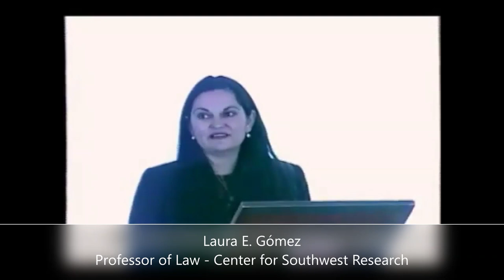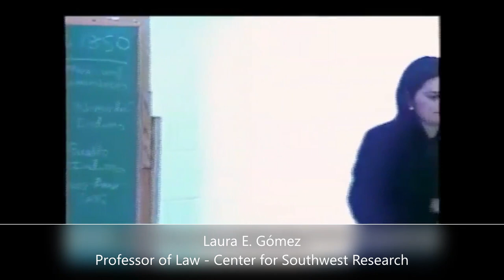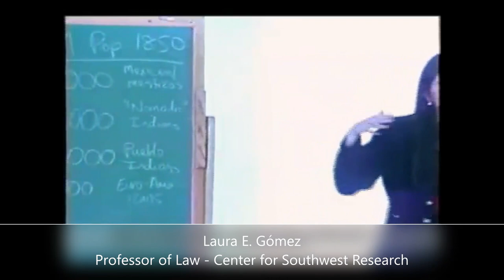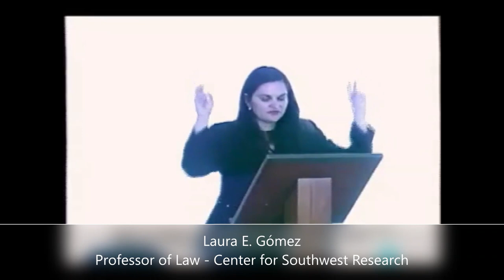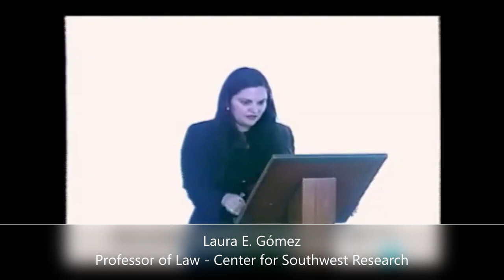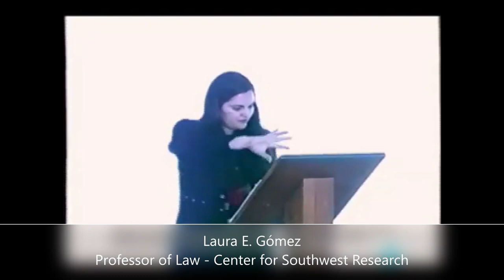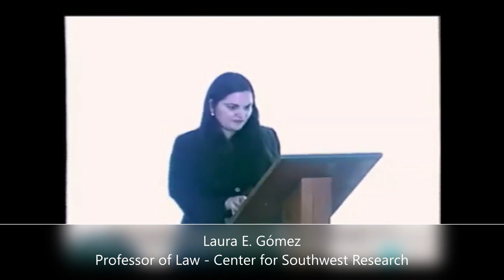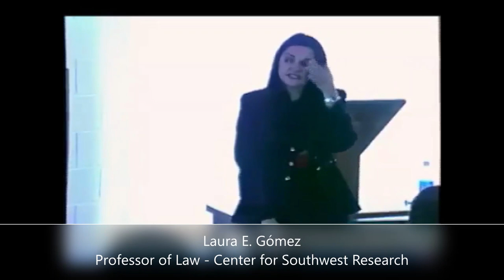(2004 - Lecture) New Mexico Territorial History & Manifest Destiny: Law, Race, and Citizenship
This video is for educational and non-promotional use only.

Professor Laura Gomez opens up about visiting Ellis Island (a gateway for immigrants on the east coast) in New York and seeing an Ellis Island museum exhibit about the southwest United States territories titled: "Opening the West", from which she states was a "continuing ideology of manifest destiny over our national imagination."

In the summer of 1846, the U.S. military established in New Mexico to begin the Mexican-American war.

Pueblo Indians and Mexican Mestiza/o/s had a coalition resisting the American occupation, but the U.S. later used a divide and conquer strategy to pass legislation prohibiting the Pueblo Indians from participating in politics. Conflict over land and water would begin among the various groups: Mexican mestiza/o's, nomadic Indians, Pueblo Indians, and Euro-Americans.

After the 1848 Treaty of Guadalupe Hidalgo, the U.S. set up local legislature and military rule in the new United States territory of New Mexico. Mexican Mestiza/Mestizo’s in the new border regions were granted United States citizenship if they stayed in their homes for over one year, or formally elected U.S. citizenship - but some estimates show that as much as 50% wanted to still be Mexican citizens and keep their Mexican identity, resulting in disenfranchisement.

1850 New Mexico population from the United States census:

60,000 Mexican Mestizas/Mestizo (Mestizaje - Indian and Spanish mixture)
60,000 Nomadic Indians (Apache, Zuni, Navajo etc...)
15,000 Pueblo Indians (Under Mexican rule were granted Mexican citizenship and associated rights, they also lived among the Mexicans)
1,000 Euro-Americans (settlers, some of Irish nationality, European nationality, some non-U.S. citizens, but regarded as Americans)
The 1860 census shows 64 African-Americans and New Mexico was pressured to follow slave code law.

New Mexicans' had a firm stance on entering the United States as a free state (abolitionist stance), and Mexico held the same outlook on slavery at that time (dealings with Texas who wanted to enter as a slave state, but Mexico objected).

Note: women had more rights under Mexican ruling during that time period, and less rights under U.S. sovereignty. Arizona was supposed to be part of the New Mexico territory, but later became its own state. New Mexico produced a congress representative who was sent to Washington D.C. to speak for New Mexicans. He was bilingual in Spanish and English, which was uncommon in the middle 1800's.